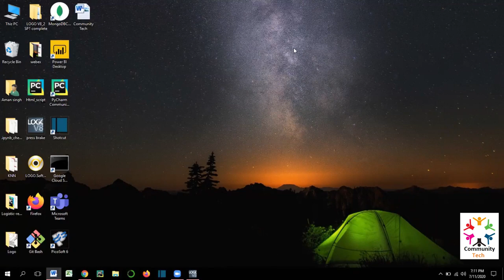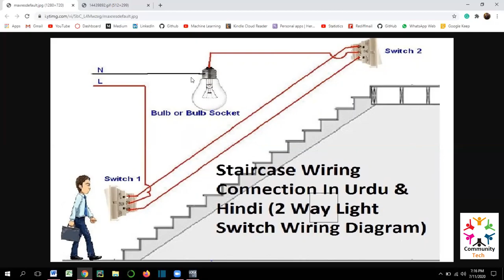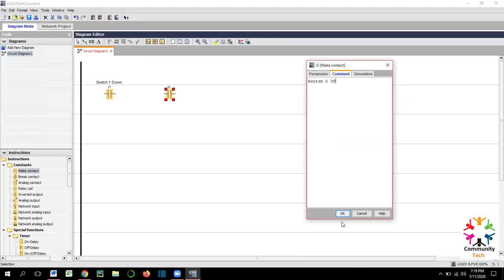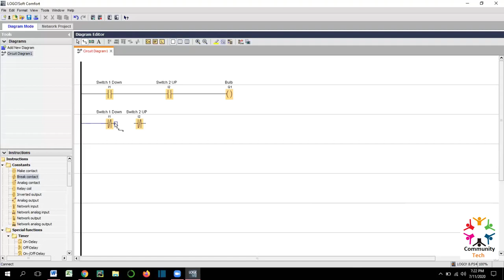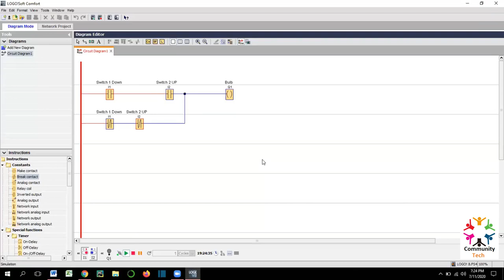PLC Ladder programming in Hindi #2 | -Stairs Two Way Switching Explained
How to write ladder diagram for 2 way light switch for stairs, in this video we explain how two way switching works to connect a light fitting which is controlled with two light switches in PLC diagram.